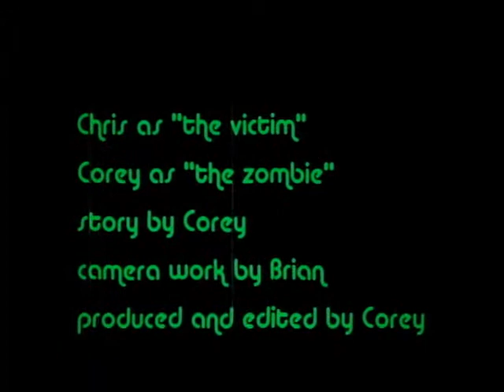Z for Zombie! Part 2 of 2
Test footage shot on new digital video camera